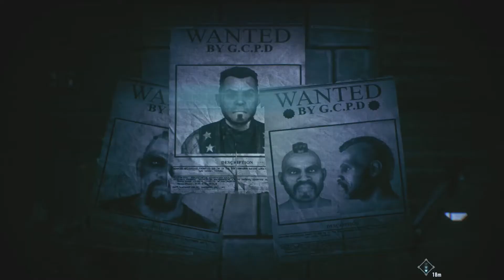Batman Arkham Series - Arkham Knight - #21 - Assault on GCPD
Part 21 of Batman Arkham Knight in my Batman Arkham Series.